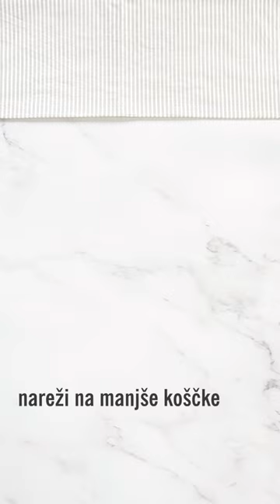Vegansko gurmansko: Brezglutenski veganski tiramisu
Je sploh kdo, ki ne mara spodnje sladice? 🤔☕️🍦 Tiramisu po receptu našega Gašperja bo všeč tudi tistim, ki se izogibajo glutena ali pa se prehranjujejo vegansko! 🤩 Če je tudi tebi prebudil lušte, v komentarju hitro označi osebo, ki ti jo mora pripraviti. Poskusiti ni greh! 😇

SESTAVINE:
60 ml olja
200 ml sojinega mleka
1 žlička kisa
120 ml agavinega sirupa
150 g mletih mandljev
150 g brezglutenske moke
2 žlički pecilnega praška
1/4 žličke sode bikarbone
400 ml žitne kave (ali navadne)
2 kokosovi smetani za stepanje
kakav v prahu

POSTOPEK:
Kvadraten pekač (20x20 cm) premaži z oljem in obloži s peki papirjem.
Pečico prižgi na 180 °C.
V večjo posodo dodaj olje, sojino mleko, kis, agavin sirup in mlete mandlje.
Preko cedila dodaj brezglutensko moko, pecilni prašek in sodo bikarbono.
Dobro premešaj. Če je masa preveč suha, dodaj nekaj sojinega mleka.
Biskvit prestavi v pekač in ga postavi v pečico.
Peci okoli 15 minut.
Biskvit popolnoma ohladi.
Ko je biskvit ohlajen, ga prereži na pol, nato pa še na manjše koščke.
S stoječim ali ročnim mešalnikom zmešaj kokosovo smetano.
V kozarčke dodaj nekaj biskvita, kavo in stepeno kokosovo smetano.
Ponovi za cel kozarček, nato pa še za preostale kozarčke.
Brezglutenski tiramisu postavi v hladilnik za 1 uro.
Na koncu ga posuj s kakavom v prahu in postrezi.

Recept in 📸: Gašper, z bloga Gašper kuha